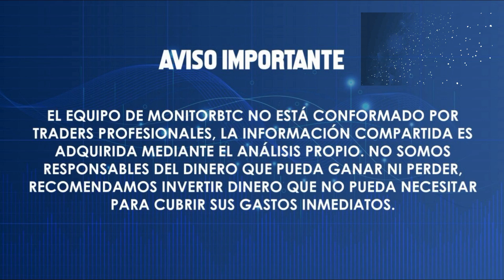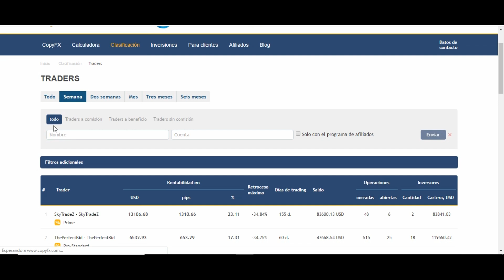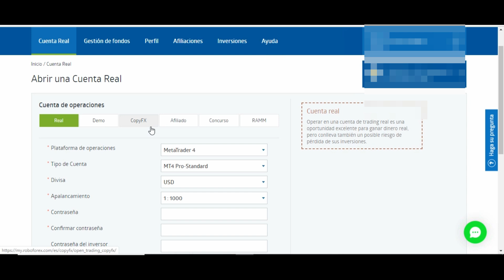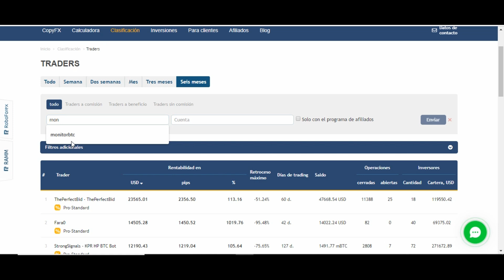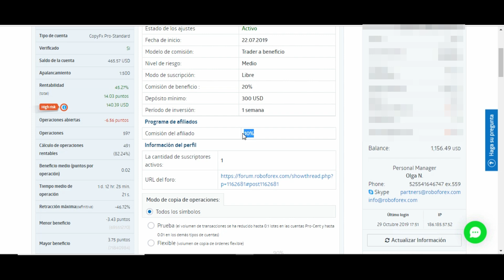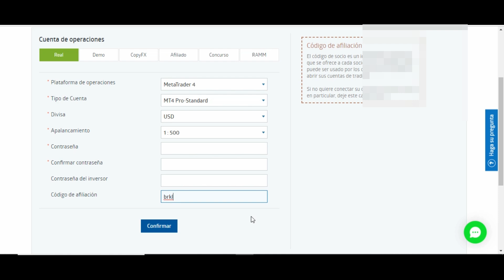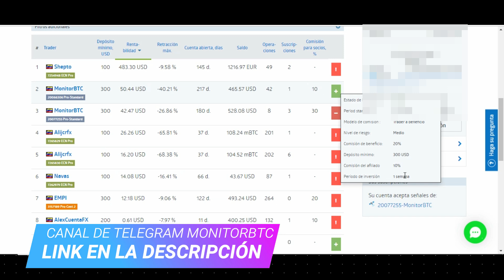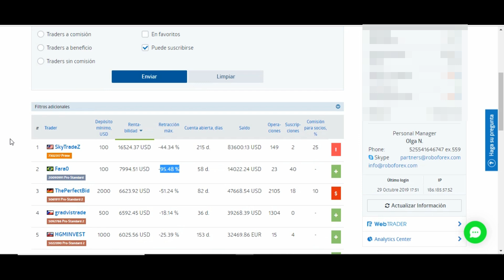CopyFX CopyTrading ¿QUE ES? ¿COMO FUNCIONA?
Donaciones al canal:
🤑 BTC: 1BAHRwHuB1D9NDqBNoodKEqXeEE6DGs2pe
🤑 LTC: LZb4HJ4RgxWEER2qCwATbJiL5XfAm4bkQn